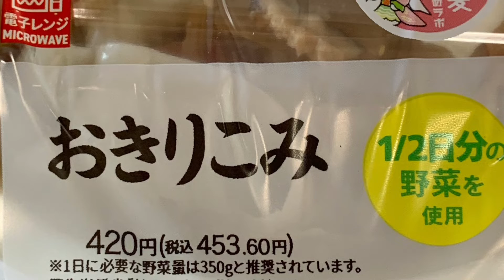礒干彩香：『ザスパサポーターに静かなブーム、セブン-イレブンのおきりこみ』2022.04.08